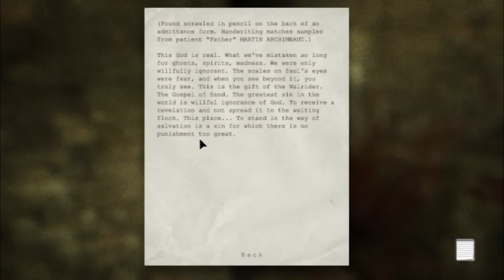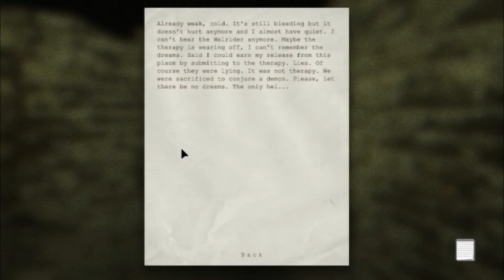Outlast Gameplay Walktrhough Part 6 - Spooky Sewer!